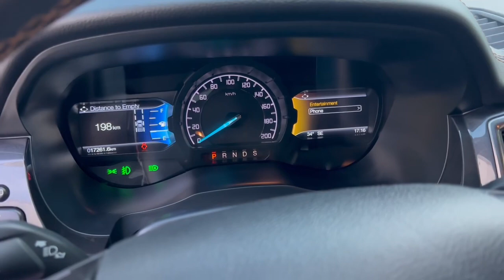កាត់បានក្តៅៗ Ford wildtrak ឆ្នាំ2019 ទឹកថ្នាំហ្សីនមួយជុំ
💁‍♂️ទឹមប្រើបាន17000គីឡូទេ បង់ពន្ធផ្លូវរួចរាល់2023
💁‍♂️តម្លៃធូសមរម្យ បងរុំលស់បានវ៉ៃដូបានទិញដាច់កំបាន
(Smart).              (Metfone).          (CellCard )
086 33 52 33. /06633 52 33.  /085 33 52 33.
លេក.Telagram ខ្ញុំផ្ទាល់ 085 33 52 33 ទិញស្រួលលក់ស្រួល